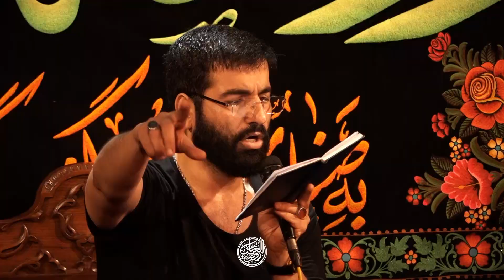حاج حسین سیب سرخی - تو تپش قلب منی - Haj Hussein Sibsorkhi - To tapeshe qalbe mani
(پایگاه حفظ و نشر آثار حاج حسین سیب سرخی)

هیات روضه العباس علیه السلام